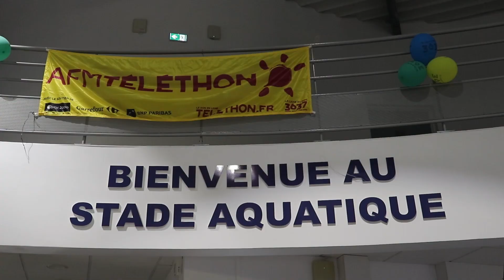Reportage Téléthon des étudiants agglomération Vichy 2021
reportage sur le téléthon des étudiants de l'agglomération vichyssoise 2021
vendredi 4 décembre 2021 au stade aquatique à Bellerive sur Allier.
La vidéo a été réalisé par Laurie Henriet (les images et le montage) et Galane Maréchal (le commentaire).
Etudiantes en DUT Info-com option journalisme au Pôle universitaire de Vichy